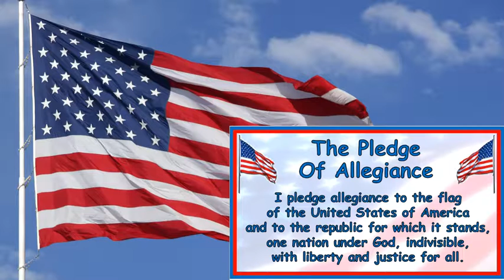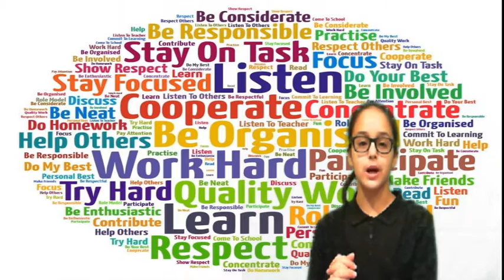Filer Today 1-10